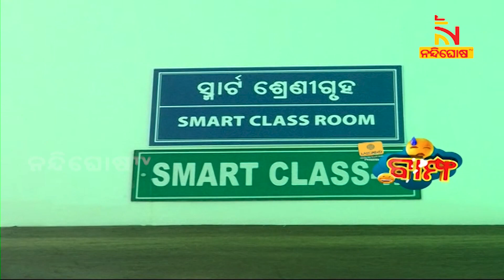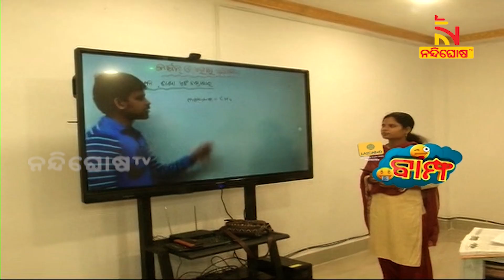BAMPHA | Episode 232 | Part-5 | ପିଲାଙ୍କ ସହ ନାଚୁଛନ୍ତି ଶିକ୍ଷୟିତ୍ରୀ.. | NandighoshaTV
* DishTV Channel No: 1367
* Airtel Digital TV Channel No: 611
* TATASky Channel No: 1779
* hathw@y Channel No: 731
* Ortel Channel No: 707
* Videocon d2h Channel No: 840
* SITI Channel No: 17 & 458
* GTPL Channel No: 719
* SUN Direct Channel No: 667
* Asianet Channel No: 219